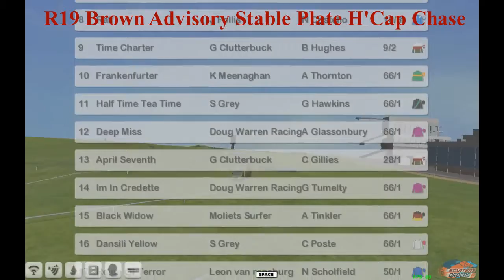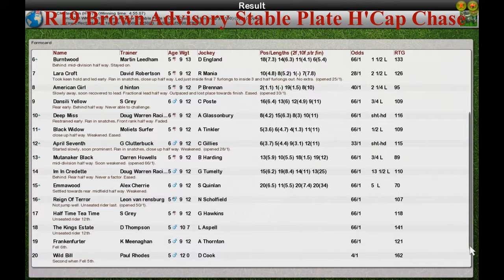NH WK10 R19 Brown Advisory Stable Plate H'Cap Chase